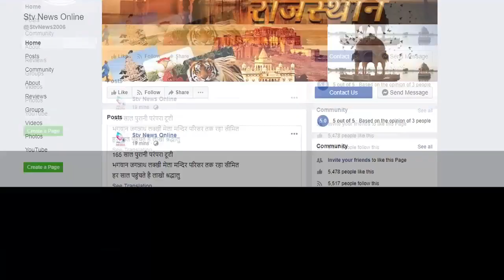पपला ने उत्तरांचल से 20 लाख रु पपला के साथी महिपाल को एके 47 के साथ हरियाणा से किया गिरफ्तार..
एके 47 पपला ने यूपी के उत्तरांचल से 20 लाख रु में खरीदी , पपला के साथी महिपाल को एके47 के साथ हरियाणा से किया गिरफ्तार